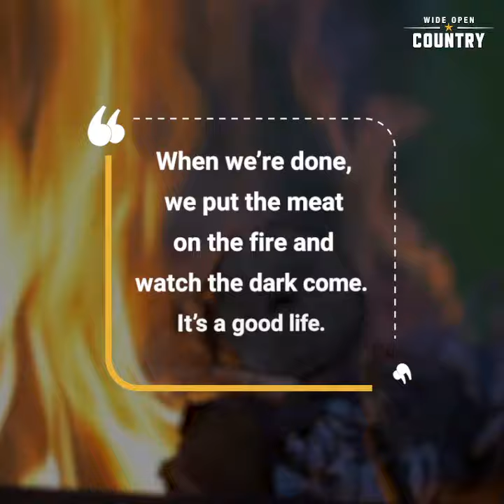Tommy Lee Jones Owns a 3,000-Acre Cattle Ranch in Texas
Actor Tommy Lee Jones is about as Texas as it gets. The Oscar-winning actor has made no attempts to hide his southern accent throughout his film career, and his gruff disposition has made him a Hollywood icon who can play comedy as well as drama seamlessly.

The Texan never abandoned his roots in the Lone Star State, or the ranch lifestyle he was raised on, which could be why he was inspired to move back after years working in the film industry. Jones was born in the small town of San Saba outside of San Antonio. His family relocated as his father worked in the oil fields in Midland. When the industry took his family overseas, Jones moved to Dallas to attend the prestigious all-boys prep school, St. Marks School of Texas.

St. Marks got Jones to experience new things from acting in plays to becoming an incredibly talented athlete. He was able to play football at Harvard, where he not only started getting into acting but was able to graduate with honors. Jones famously roomed with future politician Al Gore during his college days as well. After school, he moved to New York City, where he started performing on the stage. Jones is an incredibly serious guy, so it only makes sense that that's how he began his acting career.

While he certainly has a reputation for being as moody as some of his characters, there's no doubt that he'll go down in history as one of the most memorable actors of his time. His career kicked off when he booked the role of Mooney, Loretta Lynn's husband in Coal Miner’s Daughter opposite Sissy Spacek. He went on to win an Academy Award for Best Supporting Actor for his role in The Fugitive opposite Harrison Ford. Jones even won an Emmy for his role in the miniseries Lonesome Dove, his first role that got to show off his horse-riding skills from his time on the ranch. Younger fans might know him from his role fighting aliens opposite Will Smith in Men In Black.

Jones is an accomplished polo player, something he is still passionate about today. In fact, according to Texas Monthly, he funds two polo teams, which include Jones and his wife Dawn, professional players, and their fifty horses. They split their time during the year between his polo farm in Palm Beach, Florida, and his San Saba polo ranch.

The house on the Texas ranch is over 150 years old, which shows how much Jones admires the history of his 3,000-acre piece of real estate. Jones told Texas Monthly that he lives the good life out there between the polo fields and cattle they have on the property.

“In the summers, we’ll work cattle, and then at about seven o’clock at night, we’ll start playing polo. We’ll play until about nine, and then when we’re done, we put the meat on the fire and watch the dark come. It’s a good life. Everyone is happy.”

For more, check out WideOpenCountry.com